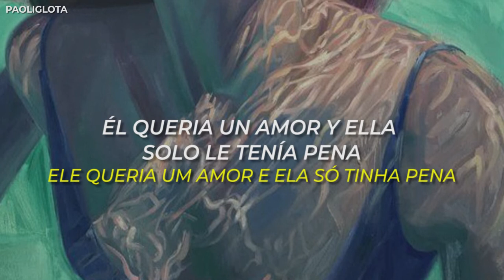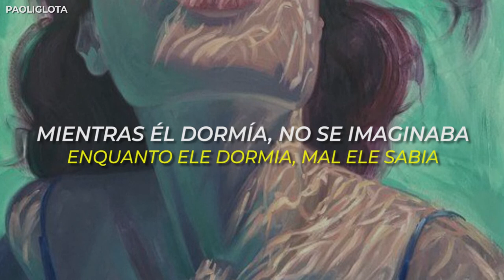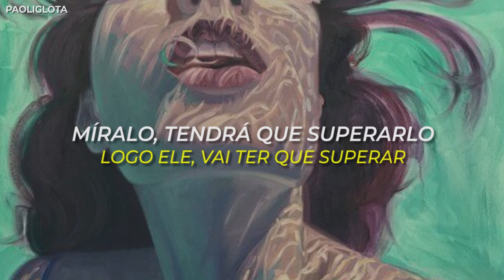Giulia Be - Menina Solta || Letra (Sub. Español / Lyrics)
Hola mis bellezas tropicales.😊 Disfruta de esta canción y cuéntame ¿crees en el karma?... yo lo dudo, creo en que todo sucede por algo y la cosa es ¡no hacer lo que no te gustaría que te hagan!

🎵Si quieres que traduzca alguna canción, ¡coméntalo! y lo haré con mucho amor.🎵

❤LETRA❤

Ela era lá da Barra, ele de Ipanema
Foram ver o campeonato lá em Saquarema
Achando que ia dar bom
Mas só deu problema, só deu problema

A mina chegou gigante, cheia dos esquemas
O moleque apaixonado e ela toda plena
Ele queria um amor e ela só tinha pena, só tinha pena

Enquanto ele dormia, mal ele sabia
Que lá no pé da areia outro chama de sereia
Essa menina solta
Essa menina solta

Que lá na casa dela ela sentava e escolhia
Quem ela queria
Essa menina solta

Vai ter que superar
Essa menina solta
Essa menina solta

Essa menina solta
Essa menina solta

Saquarema tava quente e ela toda fria
Falando que ia pra festa que ela nem ia
Mesmo levando perdido, ele não desistia (caraca, meu irmão)

Apegado nos momentos que tiveram um dia
Sem noção da situação que ele se metia
Doido sem entender o game que ela fazia
Vai menina!

Essa menina solta
Essa menina solta

Quem ela queria
Essa menina solta

Essa menina solta
Essa menina solta

Ele vai ter que superar
Essa menina solta (essa menina solta)

Logo, logo ele, que era difícil de se apaixonar
Logo ele, vai ter que superar

Essa menina solta
Essa menina solta
Essa menina solta